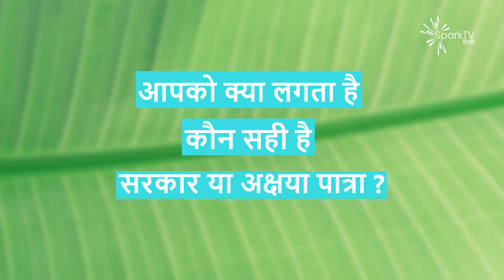क्या प्याज़ लहसुन मिडडे मील में होना चाहिए ?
कर्नाटक सरकार ने अक्षया पात्रा को प्याज लहसुन डाले की हिदायत दी क्यूंकि पौष्टिकता के साथ इससे स्वाद भी बढ़ता है। लेकिन संसथान ने ऐसा करने से इंकार कर दिया, क्यूंकि वो मानव संसाधन विकास मंत्रालय, भारत सरकार और कर्नाटक सरकार द्वारा निर्धारित पोषण मानदंडों का पालन करते हैं।

The Karnataka Government has instructed Akshaya Patra to put onion garlic because it enhances taste with nutrition. But the institution refused to do so, because they adhere to the nutritional norms set by the Human Resource Development Ministry, Government of India and the Karnataka Government.